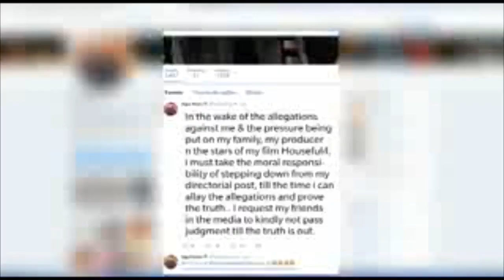फिल्म मेकर साजिद खान पर मीटू का शिकंजा, रोकनी पड़ी शूटिंग!